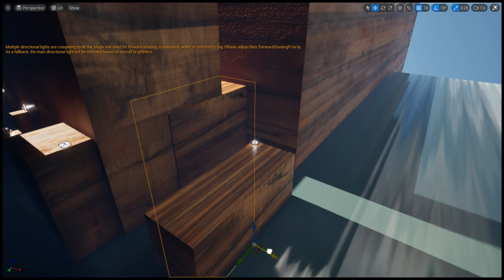boing boing: the ultimate sequel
we all needed this, admit it